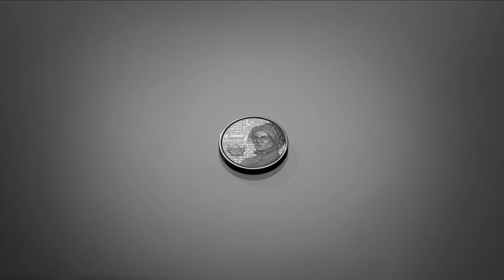The War of 1812 - Laura Secord - 25-cent circulation coin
Laura Secord's brave 30-kilometer trek on foot to warn Lieutenant James FitzGibbon of a planned American ambush of a British outpost near Beaver Dams, is one of the most well-known stories to emerge from the War of 1812.  Secord's warning helped secure the surrender of American troops, earning her a place in Canada's national folklore.